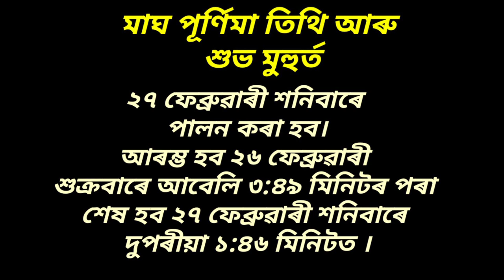২৭ তাৰিখ পবিত্ৰ মাঘী পূৰ্ণিমা। বিশেষ ফলপ্ৰাপ্তি। ইয়াৰ শুভ মুহুৰ্ত আৰু মহত্ব সমূহ।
২৭ তাৰিখ পবিত্ৰ মাঘী পূৰ্ণিমা। বিশেষ ফলপ্ৰাপ্তি। ইয়াৰ শুভ মুহুৰ্ত আৰু মহত্ব সমূহ।